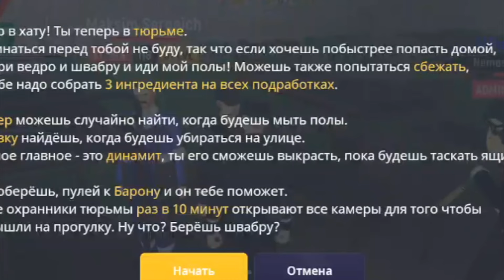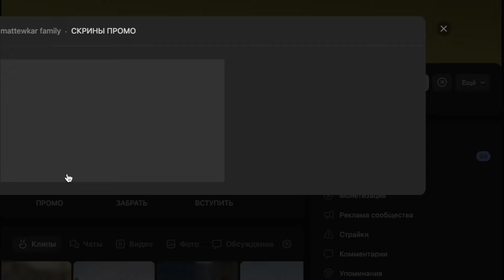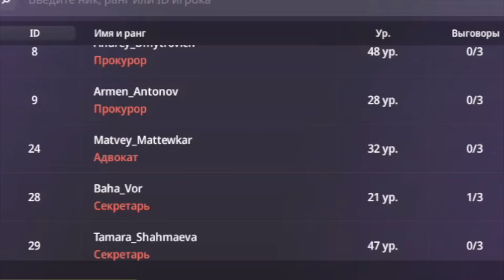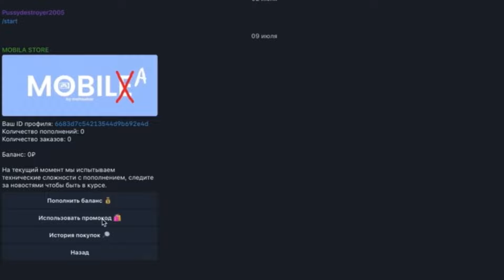ОБНОВА! СЕКРЕТНЫЙ ЗАРАБОТОК В ТЮРЬМЕ GRAND MOBILE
Гранд мобайл. В гранд мобайл обновление. Добавили гранд мобайл тюрьма, гранд мобайл фсин. Пройдём гранд мобайл путь бомжа, гранд мобайл казино. Ещё я делаю гранд мобайл перекуп. Обзор гранд мобайл обновление.

Мой канал по СТРИМАМ - @MATTEWKARstream

Мой канал по ШОРТСАМ - ​⁠​⁠​⁠​⁠​⁠​⁠

Мой ЛАЙВ канал - @MATTEWKARlive